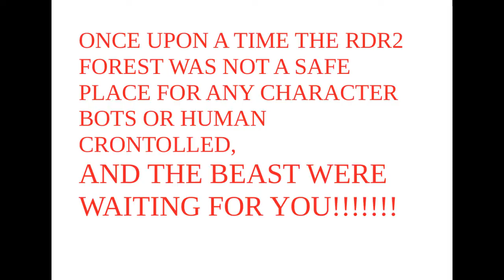RDR2 LEGENDARY MOONSTONE WOLF RED DEAD REDEMPTION 2/LOBO LEGENDARIO MOONSTONE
Amazing wolf. WTF!